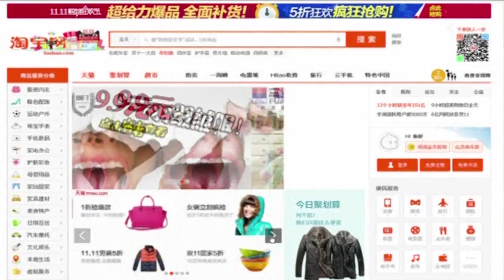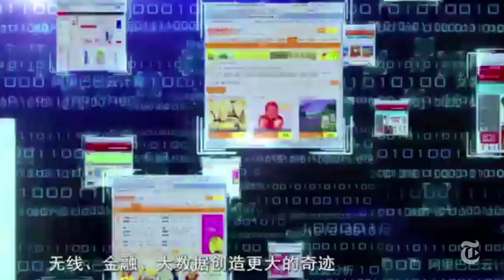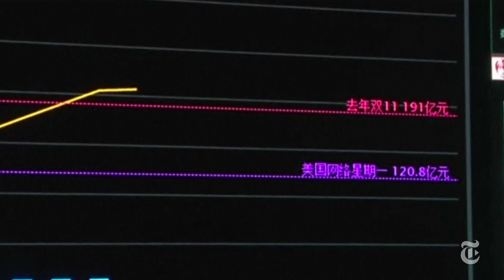The Alibaba I.P.O., Explained | The New York Times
Alibaba, China's largest e-commerce company, is on the verge of going public in New York. When it does, it could be one the largest I.P.O.s in the United States ever.

Produced by: Reem Makhoul and Sofia Perpetua